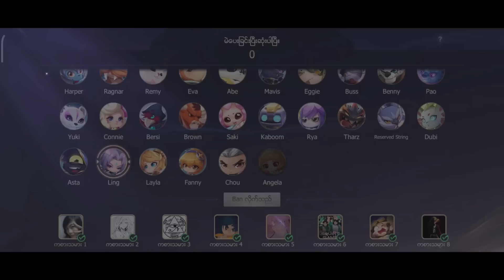Nature Sprit effect ကို hero တစ်ကောင်ထဲရအောင် လုပ်မဲ့ Yuki skill3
ကျနော့် channel လေးကိုအားပေးနေကြတဲ့ တစ်ယောက်ချင်းစီတိုင်းကိုကျေးဇူးတင်ပါတရ်ခဗျာ ..